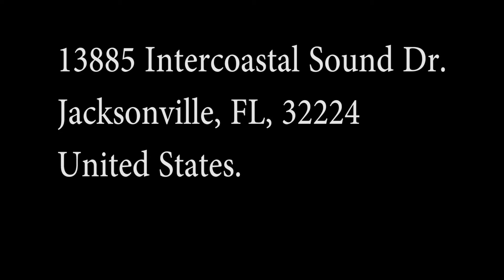Jax Intercoastal property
Olga Smirnoff